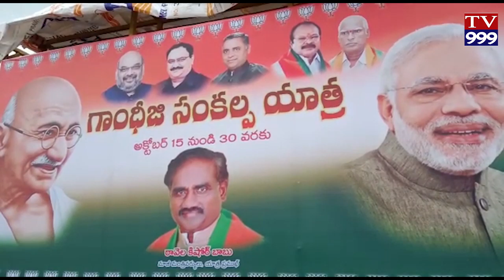KARAMPUDI LO BJP RALLY TV999 NEWS